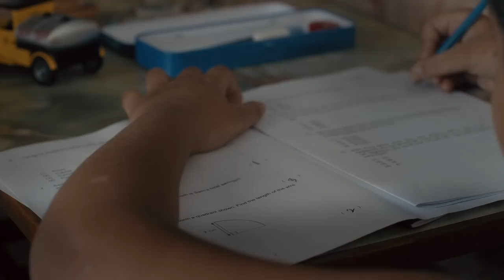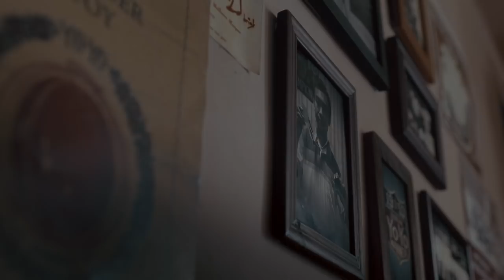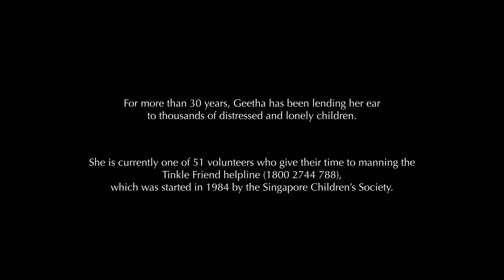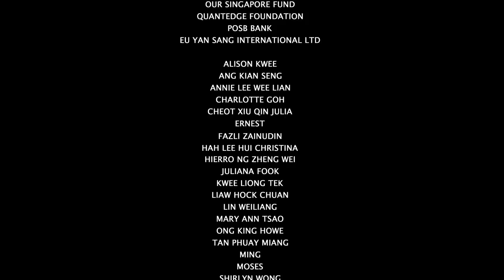The Listener by Kelvin Tong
While home alone, young Ravi makes a shocking discovery. A provoking film about a child’s struggle to find a listening ear.

Dedicated to Singapore Children's Society.